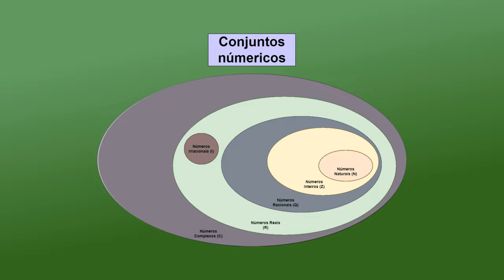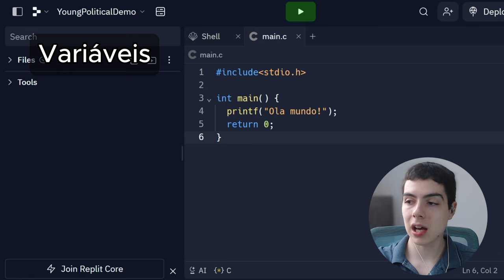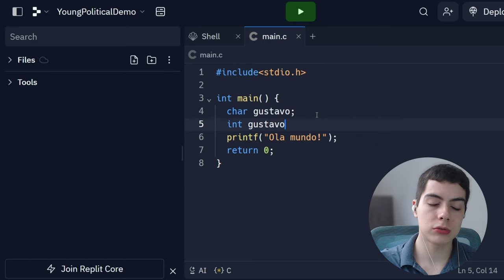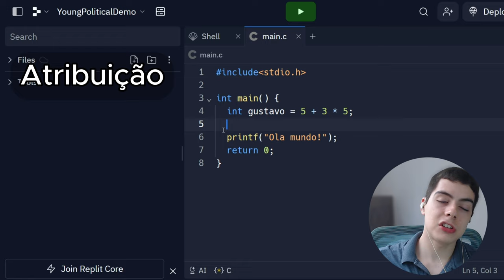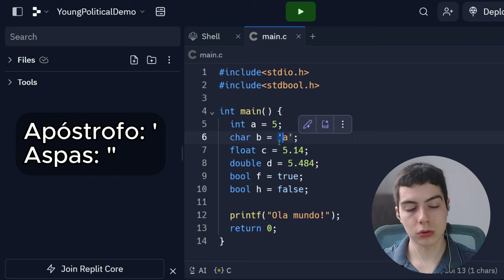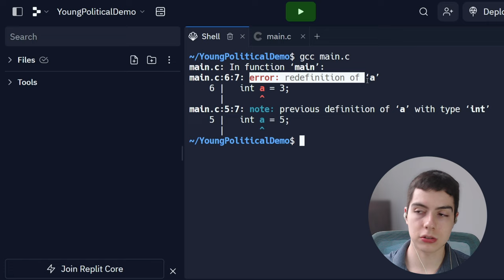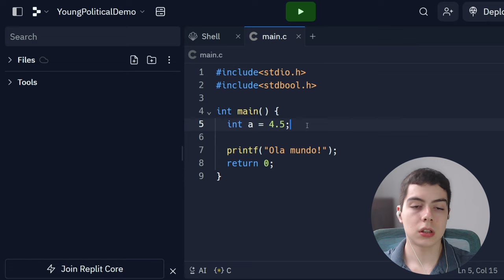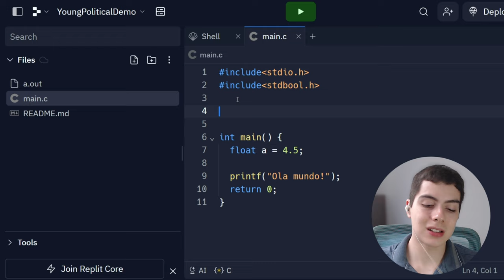Declaração e Atribuição de variáveis e Estruturas Primitivas - Algoritmos e Estruturas de Dados I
Neste vídeo de hoje, vamos aprender a usar estruturas de dados primitivas a partir do aprendizado de dois conceitos muito importantes no contexto das linguagens de programação, declaração e atribuição de variáveis. Para isso, iremos usar a linguagem C, dando continuidade aos conceitos que aprendemos nas aulas anteriores. Se você não assistiu os últimos vídeos, espero que vocês assistam, pois são muito importantes para dar continuidade ao conteúdo da disciplina.

Sobre o assunto, vimos até então apenas a ponta, da ponta do Iceberg, mas continuaremos a dar mais detalhes sobre o assunto, em futuras aulas.

🔍 O que você aprenderá:

- Tipos de Estruturas de Dados (Primitivas X Não Primitivas)
- Quais são os tipos de Estruturas de Dados não Primitivas
- O que são bits e bytes?
- Como fazer a declaração de variáveis na linguagem C
- Como fazer a atribuição de variáveis na linguagem C
- Como criar variáveis constantes na linguagem C
- Como tratar dos erros mais comuns quanto a sintaxe da declaração e atribuição
- O que fazer em caso de comportamentos não esperados na linguagem C

Agradecimento especial ao meu amigo: Lucas Santiago, por revisar o roteiro desse vídeo para mim.

0:00 - Introdução
0:23 - O que vimos na última aula
1:11 - Estruturas de dados e seus diferentes tipos
2:10 - Estruturas de Dados Primitivas
2:29 - Algumas das Estruturas Primitivas da Linguagem C
3:32 - O que são bytes?
5:07 - O que são variáveis?
5:30 - Declaração de variáveis
5:41 - Primeira variação - declaração simples
7:12 - Segunda variação - declaração múltipla
7:53 - Atribuição de variáveis
8:09 - Primeira variação - atribuição dentro da declaração
9:12 - Segunda variação - atribuição de variável já declarada
10:14 - Variáveis constantes
11:15 - Vários exemplos de declaração com atribuição
13:20 - Regras da atribuição e declaração e erros durante a compilação
13:33 - Erro de redefinição
14:36 - Erro de nomes ilegais de variáveis
16:45 - Erro de reatribuição de variáveis constantes
17:39 - Comportamento inesperado (ex: truncamento)
19:40 - Encerrando a aula